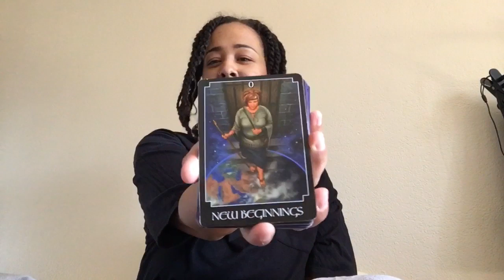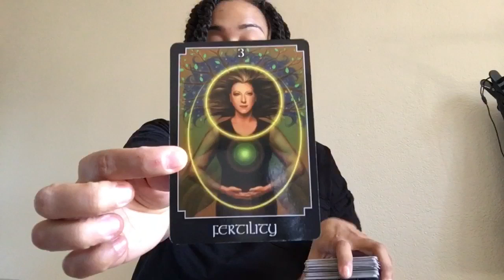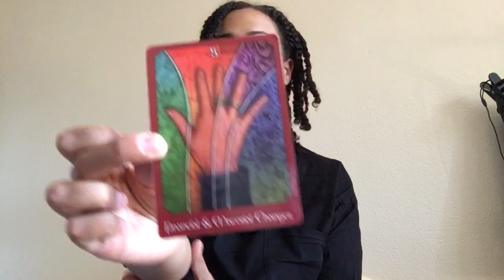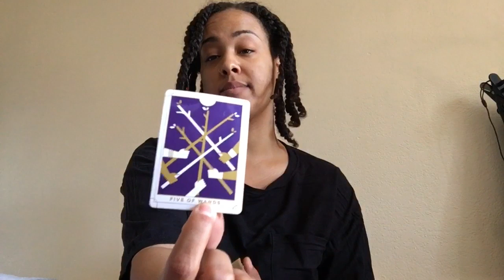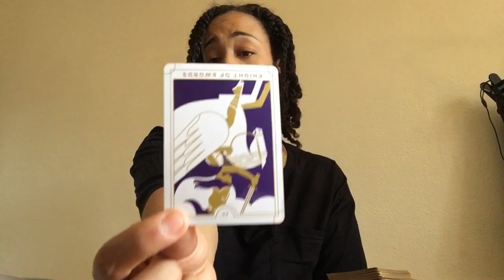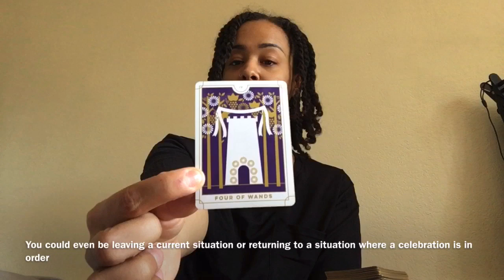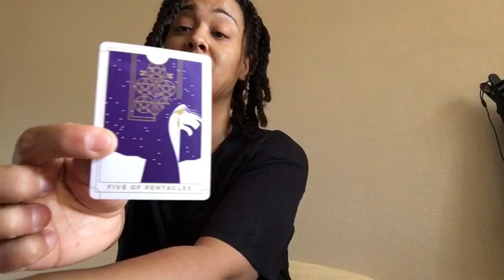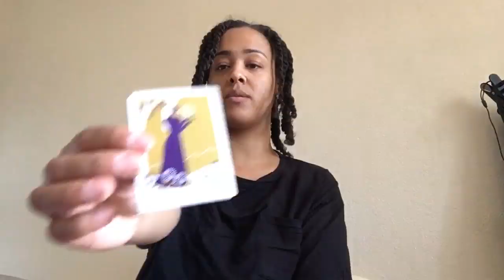🔮🤭”Right The Wrongs/Monetary & Material Blessings” 🤭🔮Reading For The Collective 05/28/2020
This is a general reading for the collective. I hope this resonated with 1 or some of you, if not thank you for visiting, maybe come back and try another video! Sending love, light, and positivity your way, have a beautiful blessed day! 💜

Reading starts at 0:30